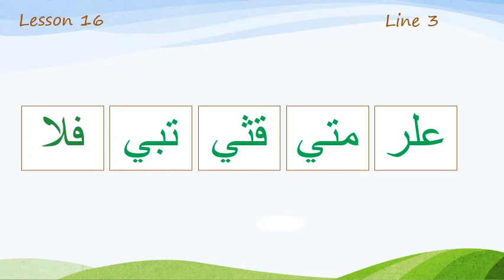Line 3 Lesson 16